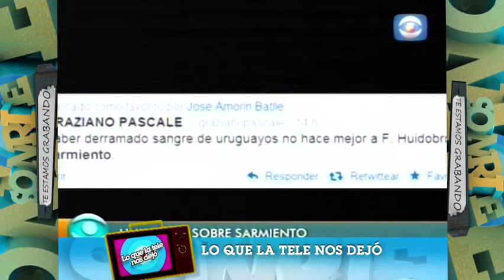Sonrie Prog 171 Lo que la tele nos dejó